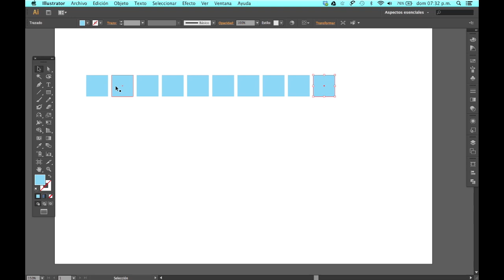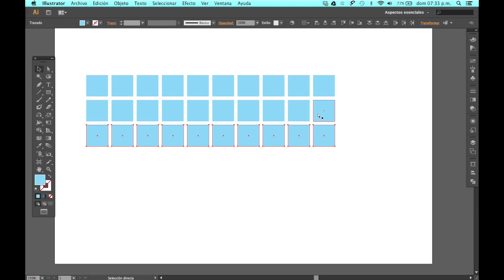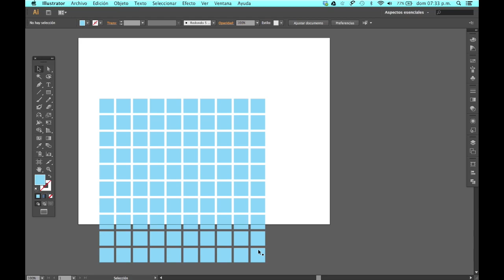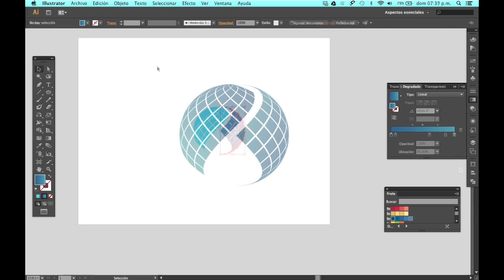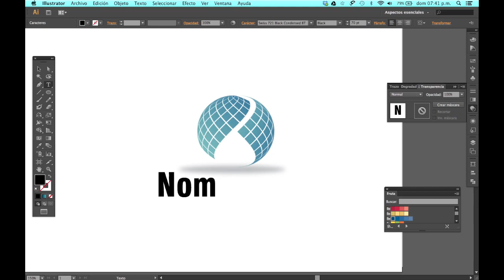Como diseñar un logo 3d en Adobe Illustrator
Sigue este tutorial paso a paso y aprende a como diseñar un logo 3d en Adobe Illustrator.

Un logotipo 3D parece Creativo, único, y puede ser fácilmente identificado por el cliente, se puede crear un impacto a largo plazo y puede ser utilizado para diferentes propósitos. Adobe Illustrator se utiliza normalmente para la creación de ilustraciones, pero también se puede cambiar una forma 2d  a una 3D, Aprende a diseñar un logotipo 3d en adobe illustrator,  siguiendo este tutorial.

Paso #1 Hacer un cuadro perfecto

Inicia Adobe illustrator y abre un nuevo documento selecciona la "herramienta de rectángulo" de la barra de "herramientas" y dibuja un cuadro perfecto, rellénalo de cualquier color.

Paso #2 Has copias del cuadro

Tenemos que hacer varias copias dela figura, presiona "alt" mientras mueves el cuadrado hacia la derecha para hacer una copia, una vez realizada la copia pulsa "ctrl + 8 " 8 veces para hacer 8 ejemplares mas, de esta manera todos los cuadros serán de igual tamaño y estarán a la misma distancia, ahora tenemos que hacer filas de cuadrados por lo que ahora seleccionamos todas las figuras, presionamos "alt" y arrastramos hacia abajo para hacer la copia, una vez realizada la copia pulsa "ctrl + 8" ocho veces para hacer ocho copias más.

Paso #3 crear un símbolo

Una vez hecho esto, conseguimos una pieza grande hecha de cuadrados pequeños, selecciona todos los cuadrados y rótalos a 45°, a continuación arrastra la figura a el panel de "símbolo" para crear un nuevo símbolo, una vez creado elimina la figura de la mesa de trabajo.

Paso #4 crea una esfera

Para crear el diseño 3D utiliza la herramienta de "elipse" para hacer un círculo, este puede ser de cualquier color, ahora quita la mitad del círculo para crear un semicírculo, has una copia del semicírculo y colócalo a un lado.

Selecciona el semicírculo, ve al menú de "efectos" y selecciona "3D" elige la opción de "girar"

Paso #5 añade el símbolo a la esfera

Dentro del panel de "girar" cambia la posición a "frente", luego da clic en el botón de "mapear Ilustración", activa la opción de "geometría invisible" selecciona el nuevo símbolo que hemos creado de la lista, y ajústalo a la esfera.

Paso #6 Aplica efectos 3d

Selecciona el otro semicírculo, colócalo sobre el anterior y aplica el efecto de girar de la misma manera, solo cambia la ubicación del nuevo símbolo.

Paso #7 Cambia el color

Una vez hecho esto habrás creado una forma de esfera 3d abstracta, da clic en el menú "objeto" y selecciona la opción de "expandir apariencia", da clic derecho y selecciona "desagrupar", repite este paso 2 veces, nuevamente da clic derecho y selecciona la opción "soltar máscara de recorte", después selecciona uno de los semicirculos y aplica un degradado este puede ser del color de tu elección,  ajusta para crear un brillo en la esfera, repetimos este mismo paso para el lado izquierdo de la esfera, seleccionamos ambos lados y bajamos la opacidad a 80%

Paso #8 Aplica una sombra

Para mejorar el aspeto 3d de este logotipo se puede crear una sombra en la parte de inferior, para esto selecciona la herramienta de "elipse" y dibuja un óvalo alargado debajo de la esfera abstracta. Utiliza gris claro para rellenarlo.

Ve al menú de "efecto" - "desenfocar" y elige la opción "desenfoque gaussiano"
En el panel del desenfoque, cambia el radio a 19 px y da click en ok

Paso #9 Agrega texto

Para terminar, agrega el nombre de la empresa por debajo de la esfera 3d, puedes utilizar la tipografía de tu preferencia

Este fue un tutorial de Howtech.tv Deja tus comentarios o contáctanos por email.